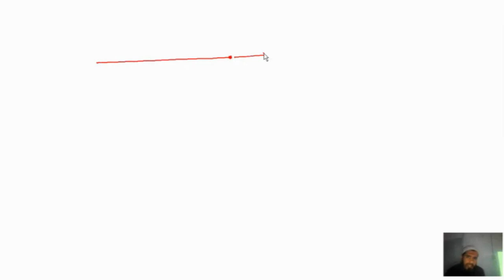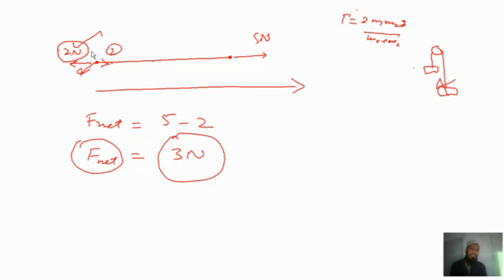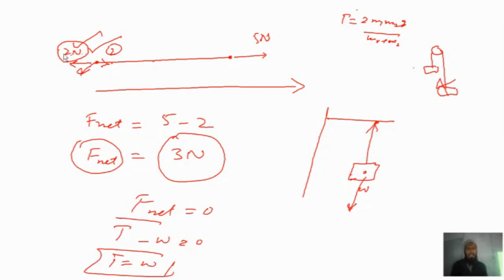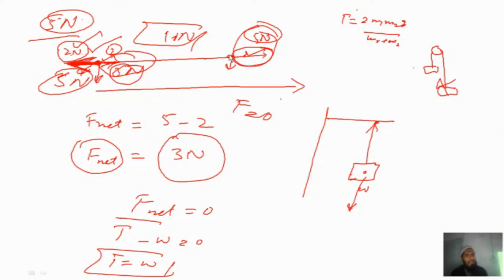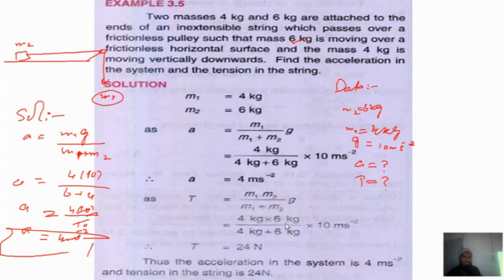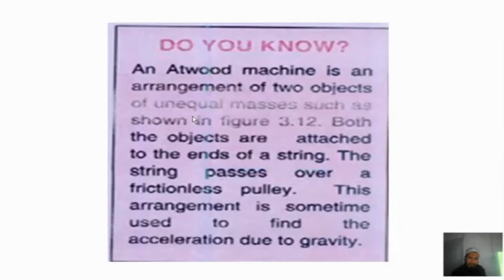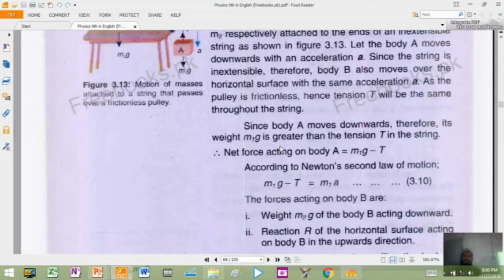9th class physics chapter # 3 lecture # 5 part 2 |Tension & acceleration in string moving horizontal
1. Motion of two bodies attached to the ends of a string that passes over a frictionless pulley such that one body moves vertically and the other moves on a smooth horizontal surface (Calculation of tension and acceleration in a string).